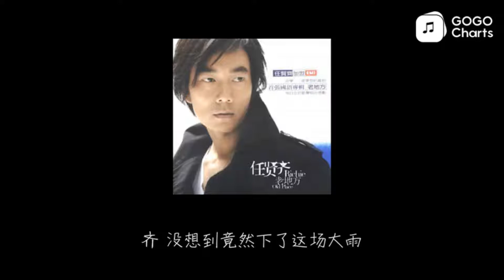任賢齊 楊千嬅 天生注定